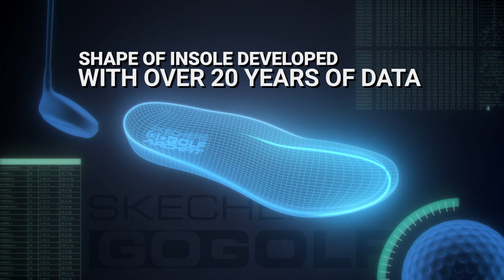Skechers GO GOLF Arch Fit Technology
Learn about the technology behind Skechers GO GOLF Arch Fit Golf Shoes.